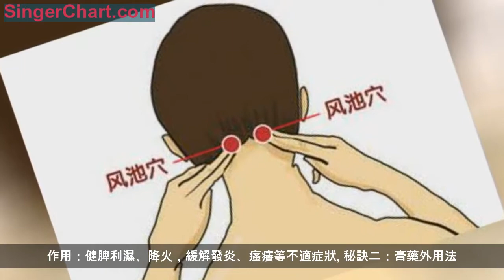濕疹多年不見好？用這2個小秘訣，堅持3防護，濕疹悄悄「溜走」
濕疹是由多種內外因素引起的瘙癢劇烈的一種皮膚炎症反應。
一般濕疹的皮損為多形性，以紅斑、丘疹、丘皰疹為主，皮疹中央明顯，逐漸向周圍散開，境界不清，瀰漫性，有滲出傾向，病程不規則，呈反覆發作，瘙癢劇烈。
濕疹患發部位有很多，如手部濕疹、女陰濕疹、陰囊濕疹、耳部濕疹、乳房濕疹、肛周濕疹、小腿濕疹等。
不同的濕疹又具有不同的臨床症狀表現，濕疹常見的3種表現
急性濕疹：急性濕疹的損害多形性，初期為紅斑，自覺灼熱、瘙癢。繼之在紅斑上出現散在或密集的丘疹或小水泡，搔抓或摩擦之後，搔破而形成糜爛、滲液面。
亞急性濕疹：日久或治療後急性炎症減輕、皮損乾燥、結痂、鱗屑，而進入亞急性期。
慢性濕疹：慢性濕疹是由急性、亞急性反覆發作不愈演變而來，或是開始時即呈現慢性炎症，常以局限於某一相同部位經久不愈為特點，表現為皮膚逐漸增厚，皮紋加深、浸潤，色素沉著等。主要自覺症狀是劇烈瘙癢。
濕疹出現，及時防治是關鍵，使用這"2秘訣"，濕疹乖乖溜走！
秘訣一：穴位按摩法
濕疹又瘙癢紅疹、奇癢難忍，無法在患處止癢。而中醫的穴位按摩就可以解決這個問題並且讓濕疹得到治療
風池穴
位置：後頸脊椎最上緣、左右二側約二指寬凹陷處。
按法：以指腹按壓，每次10到15下，想到就隨時按。
作用：可疏風解熱、去濕、抑制發炎、消腫、止癢。
陰陵泉穴
位置：小腿肚近大腿交界處側邊、往前約一指寬凹陷處。
作用：健脾利濕、降火，緩解發炎、瘙癢等不適症狀。
秘訣二：膏藥外用法
中藥外敷法，是一種適合快節奏生活，安全有效，相對穩定，目前被普遍採用的方法。
曾在知名醫學期刊《實用中醫藥學》中報導過一個古法傳承的藥膏——【夫清泰肖寧】該藥膏於2013年獲得"非物質文化遺產"的稱號，此方用純中藥古法熬制，能非常強有力的對抗濕疹、蕁麻疹、皮炎等皮膚病，迅速止癢除濕濕毒紅腫，一般症狀者使用1-3天內皮膚就會有很明顯的調理效果
【夫清泰肖寧】塗在患病處可滲透至皮膚深層患病處，直達病灶，從而起到徹底的治療效果。受到中醫學研究院委員會以及業內人士的廣泛認可，據了解現掏。網就有，深受大家好評。
防皮炎反覆，堅持這3個防護，濕疹"不敢來犯"！
防濕疹反覆，堅持做好這一防護：保持生活環境乾淨清潔
歸根結底濕疹的原因還是潮濕導致的，所以，濕疹人群一定要多加注意自己的居住壞境，臥室儘量保持通風。
被子、衣物經常在陽光下暴曬，儘量要陽光曬後再穿既能殺菌又能防治濕疹。
衣著應較寬鬆、輕軟，避穿毛製品或尼龍織品。
防濕疹反覆，堅持做好這一防護：均衡飲食
患有濕疹的病人平時在飲食上也是有很多要注意的地方，不是什麼東西都可以吃的。
儘量讓自己的飲食趨於清淡，多食用一些清淡蔬菜和富含維生素的水果。
避免食用刺激性食物；生活要規律注意勞逸結合。
防濕疹反覆，堅持做好這一防護：清潔護理
儘量減少外界的不良刺激，如手抓、外用肥皂、熱水燙洗等；
自身也要注意個人衛生的問題，時刻保持皮膚的衛生，並且儘量保持乾燥；不要用肥皂或者熱水清洗濕疹的部位。
有些清潔用品，含有很多過敏原，會加重濕疹症狀，一旦嚴重，停止使用。